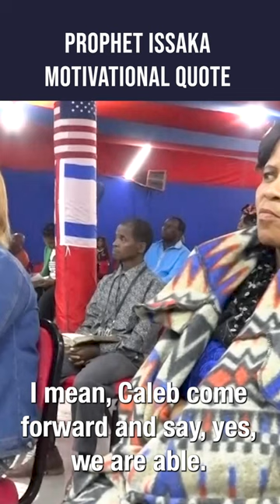WHAT IS HOLDING YOU PEOPLE OF GOD?